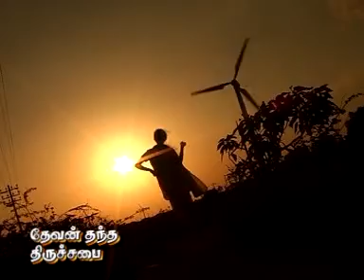Sthothiram seivene tamil christian song ; தோத்திரம் செய்வேனே ரட்சகனை தமிழ் கீர்த்தனை பாடல்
Tamil keerthanai song
A lovely song for a marriage function